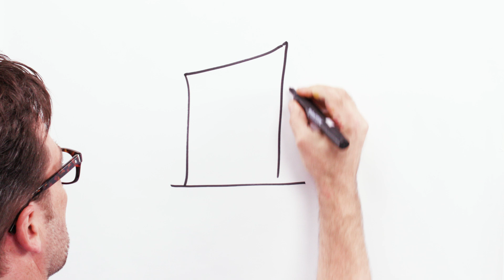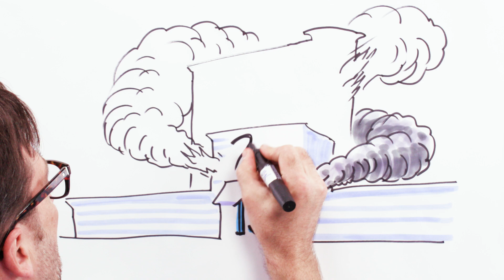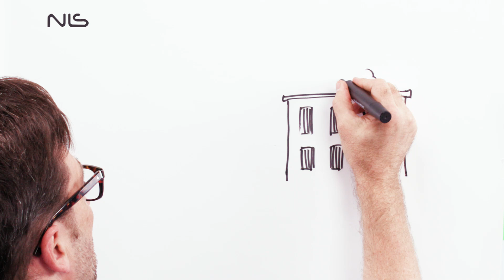NFPA 1710 Whiteboard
NFPA 1710 is the internationally accepted standard on minimum crew size and operational staffing for career fire departments.

Fire fighting is a science and having the right number of people respond when you call 911 shouldn’t be based on guesswork, politicians’ opinions or budget number crunchers. Watch and learn what the science has to say about keeping you and your family safe.